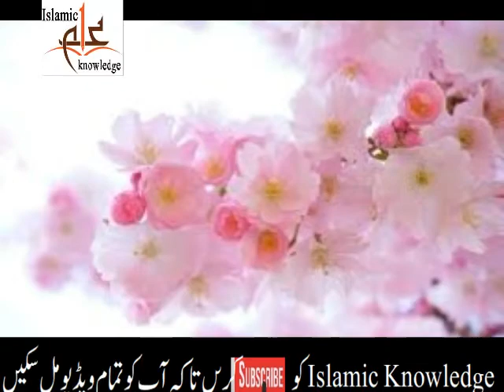Nikah Kiya Hy | islami shadi ka sunnat tarika islam shadi| Anmol Moti Urdu | aqwal e zaren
Ak Shakhs Ne Nabuwat ka dawa kia aur Imam Abu Hanifa ka javb | aaj ka anmol moti |  aqwal e zaren |
Mushkil Dastak Dy To Khofzada na hoo  | aaj ka anmol moti | Anmol Moti  Urdu  | aqwal e zaren |
Ibadat Karny K liye Behtreen din | aaj ka anmol moti | Anmol Moti  Urdu  | aqwal e zaren | Islamic
Jab Kisi Ko Koi Bat Karwi Lagay | aaj ka anmol moti | Anmol Moti  Urdu  | aqwal e zaren | Islamic
Gunhagar Ki Toba Qabool Hoti hy | aaj ka anmol moti | Anmol Moti  Urdu  | aqwal e zaren | Islamic
Teen Ihsan karo logon par | aaj ka anmol moti | Anmol Moti  Urdu  | aqwal e zaren | Islamic
Do Samandr ka milna aur pani dono ka change  | aaj ka anmol moti | Anmol Moti  Urdu  | aqwal e zaren
Darood Pak Parhny Par kia Mily ga  | aaj ka anmol moti | Anmol Moti  Urdu  | aqwal e zareen |

Jumy k Din Qiyamat Ka KHof | aaj ka anmol moti | Anmol Moti Inspirational Urdu | aqwal e zareen |
Zamana Husain R A  Ka |  Hazrat Hussain R.A| afzal hy Kul jahan se zamana Husain R.A ka  |
Jo Shakhs Muh Pety Aur Gariban Chak Kary | Farman e Mustafa (S.A.W) | Farman e Mustafa (PBUH) |
Tayammum k 25 madni bhool | ghusal ka tarika for men & women in urdu |  napaki k pak honey ka tariqa
Gusal k Ihkam | ghusal ka tarika for men & women in urdu |  napaki ke pak honey ka tariqa
Balti Sy Nahaty Waqt  Ihtiyat | ghusal ka tarika for men & women in urdu | pak honey ka tariqa
Gusal se agr kisi bimari ka dar ho | ghusal ka tarika for men & women in urdu | pak honey ka tariqa
Nangy Nahaty Waqt | ghusal ka tarika for men & women in urdu |  napaki ke pak honey ka tariqa